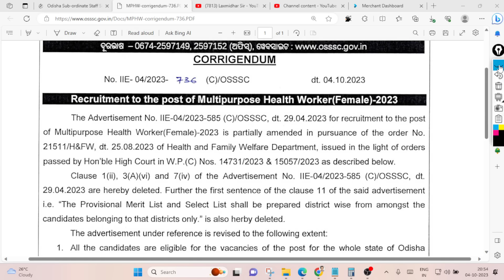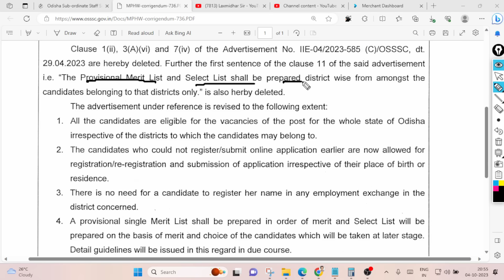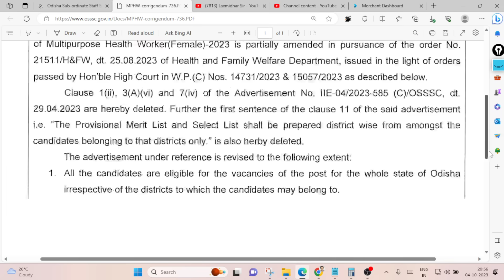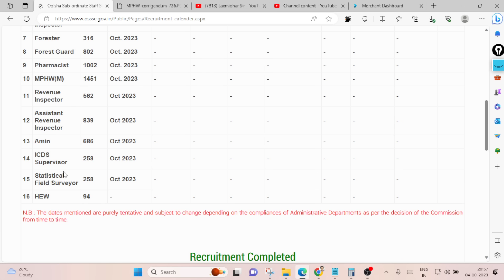OSSSC ପିଲାଙ୍କ ପାଇଁ ଖୁସି ଖବର I OSSSC NEW NOTICE REGARDING NEW VACANCY I NEW SELECTION PROCESS I